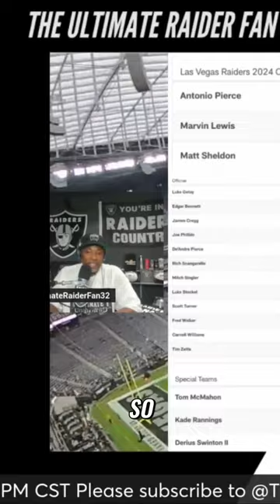Revolutionary Offense: Norv Turner's Awesome Game Plan Unveiled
Discover Norv Turner's mind-blowing offensive strategy that includes aggressive deep passes. Explore the connection between Norv and his son, Scott Turner, and how they both excel in their coaching approaches.